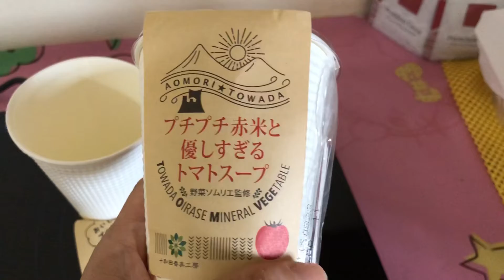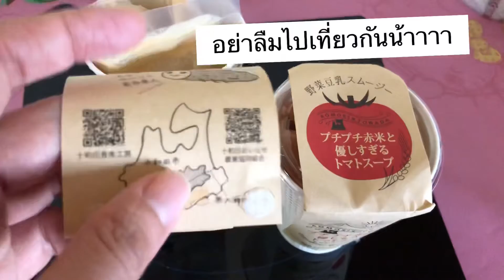ของกินในญี่ปุ่น แค่เติมน้ำร้อนก็ทานได้เลย